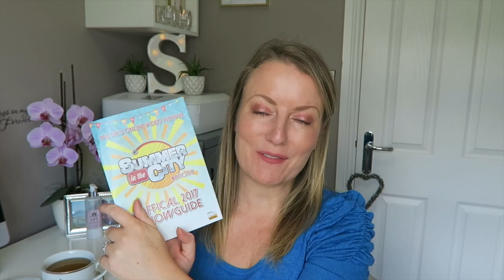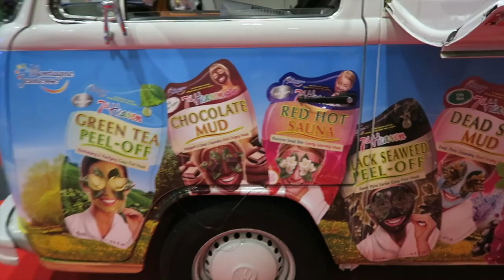SUMMER IN THE CITY 2017 | CREATOR DAY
I went to the Summer in the City 2017 Creator / Industry Day yesterday and here is what I learned.

This video is for anyone who has / wants to start a YouTube Channel and would like to learn more about monetisation, working with brands and vlogger management.

This is not a sponsored post. All opinions are my own.

Sx

Please note: Some of the above links may be affiliate links so, if I have inspired you to make a purchase and you choose to buy something through one of these links, I may receive a small commission on the sale, as a way of thanks! It makes no difference to you as a buyer but I may receive a small compensation from the brand via ShopStyle xoxo